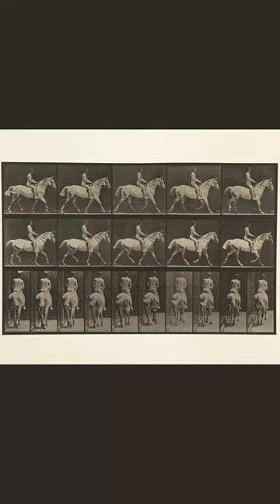Animal Locomotion : Plate 603 by Eadweard Muybridge